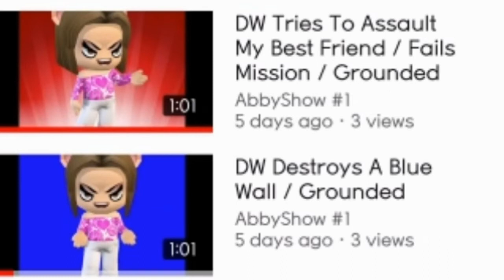BAD NEWS #01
FlipaClip - BAD NEWS #01